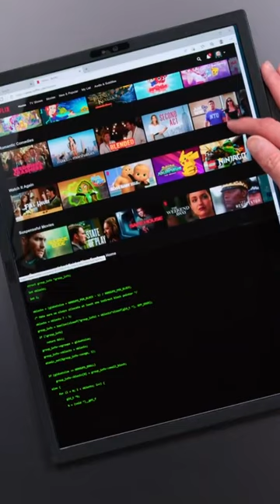Первый в мире ноутбук с гнущимся экраном